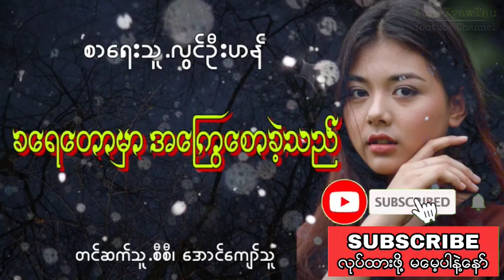လြင္ဦးဟန္ ခေရေတာမွာအေႂကြေစာခဲ့သည္ (စ/ဆံုး)